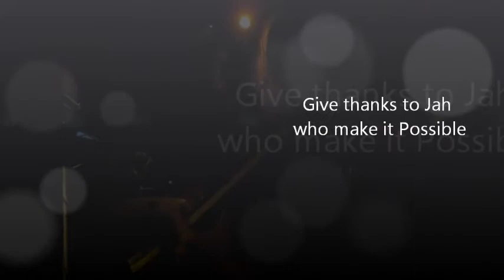SUNS OF DUB Feat ADDIS PABLO (Melodica) at Corner25 on Lion Youth Sound System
Pure revival celebration for the Roots Corner show at Corner25 Geneva
 with The son of the Legendary Augustus Pablo Addis Pablo